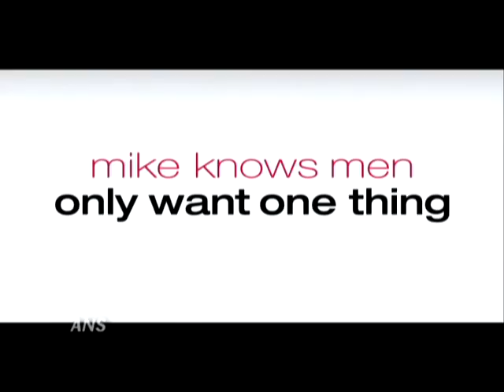G-FORCE TOPPLES HARRY POTTER AT THE BOX OFFICE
The new Harry Potter movie has fallen to a bunch of animated Guinea Pigs from the movie G-Force at the box office, while Nicolas Cage praises technology.